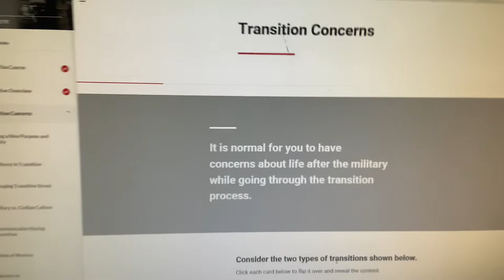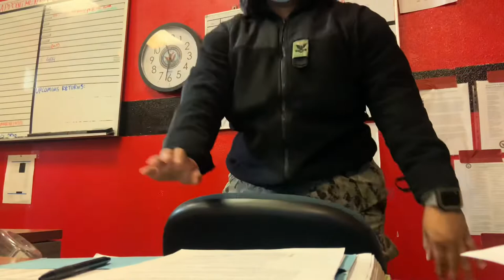WORKING ON THE WEEKEND |NAVY VLOG | SHORE DUTY | AO | EP 21 UNUSUALMOI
Hey guys this is a quick weekend vlog hope you enjoy ... yes I know I can't believe they made me wash a helicopter like yuck work... anyway thanks for watching xoxo